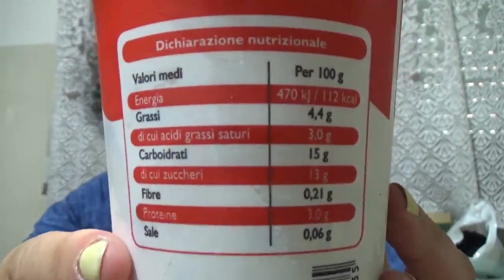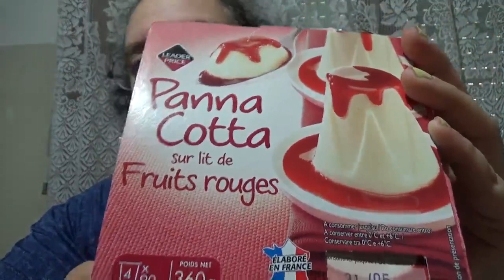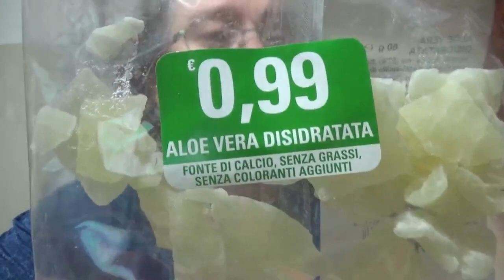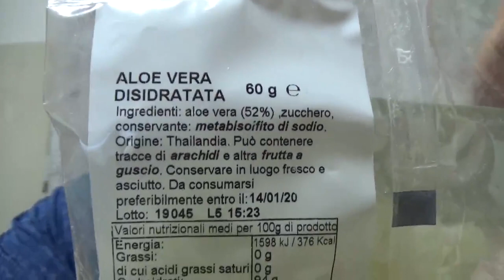leader price yogurt e panna cotta